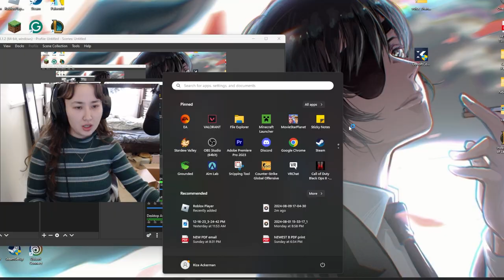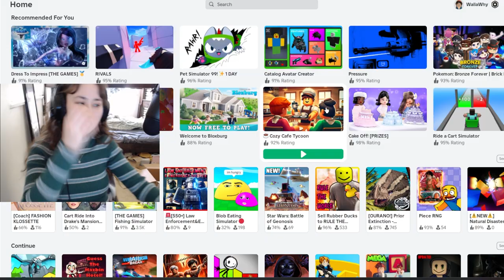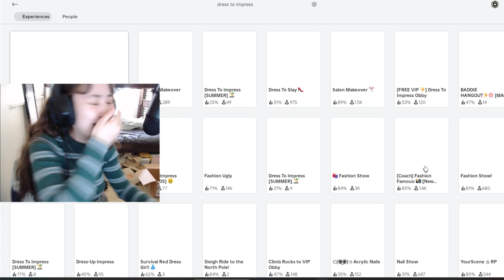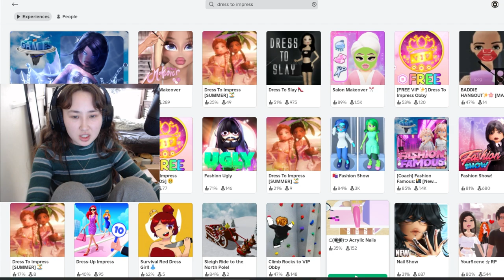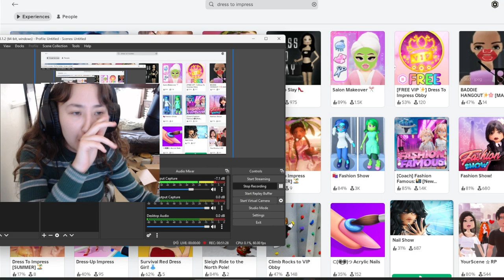finally playing dress to impress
NO DESCRIPTION HAHA PEE PEE POO POO